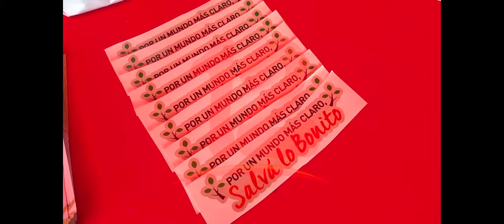Noticias12Nicaragua Claro Nicaragua presente en programa salva lo bonito "Nicaragua sí recicla"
Claro Nicaragua estuvo presente con su programa salva lo bonito, en la feria ambiental "Nicaragua sí recicla"